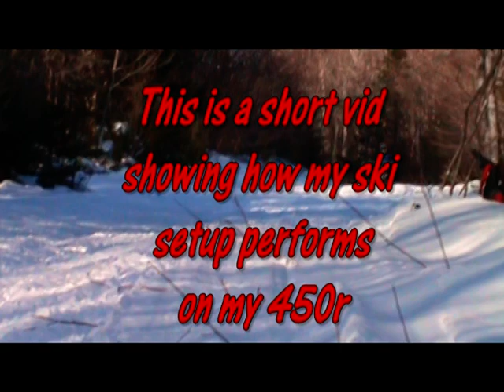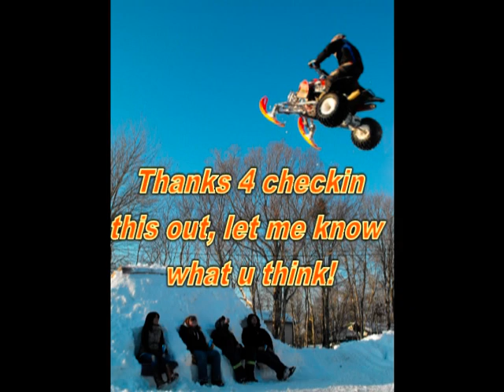quad with skis and 280 studs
3 min video running my 450r with skis with 280 studs